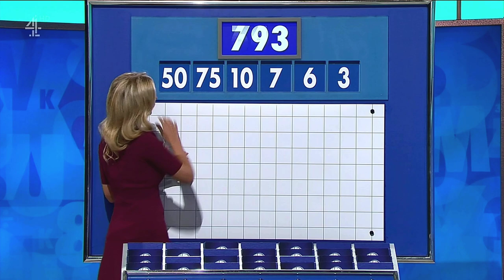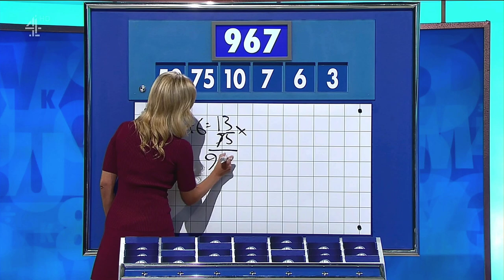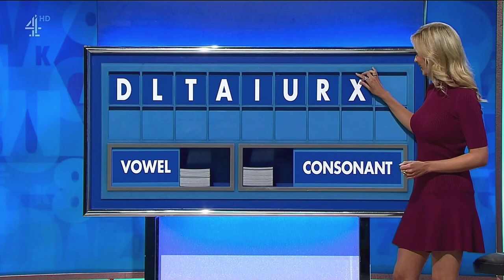Rachel Riley Countdown 25 10 18